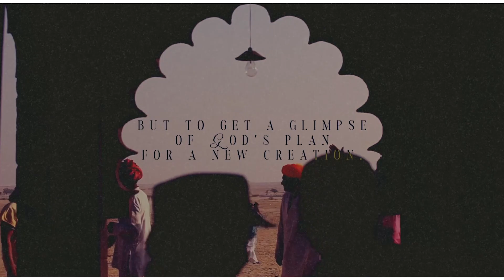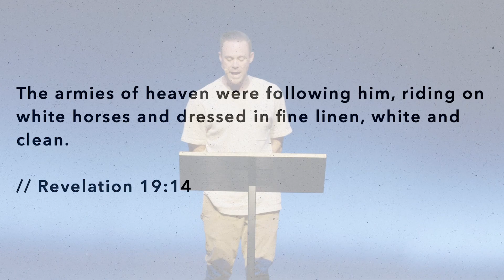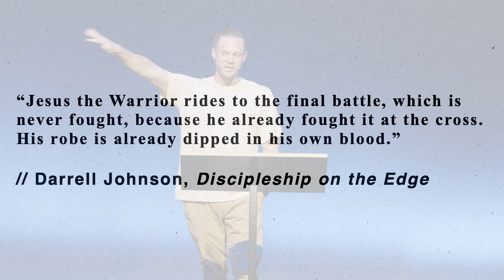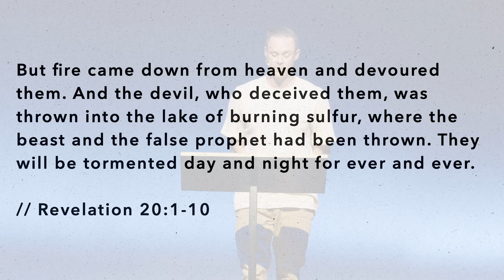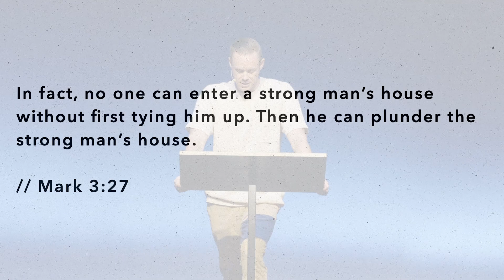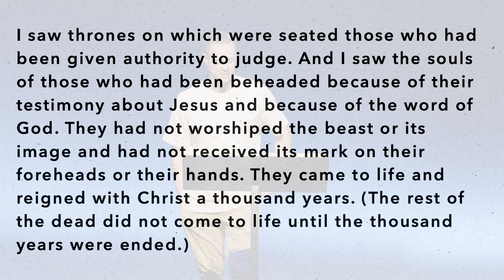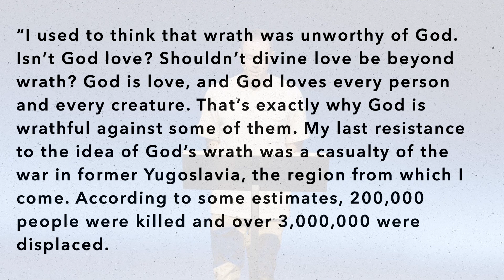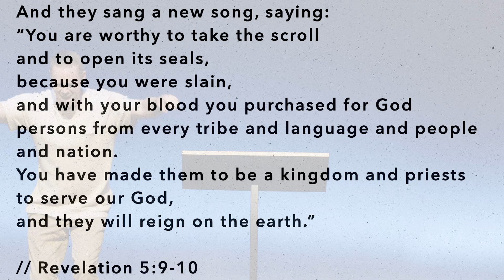Revelation 19:11-20:1-15 // Revelation - Week 10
Mark Lohman // November 12, 2023

Watch our full live services every Sunday at 9 & 11AM

- Text any dollar amount to 84321